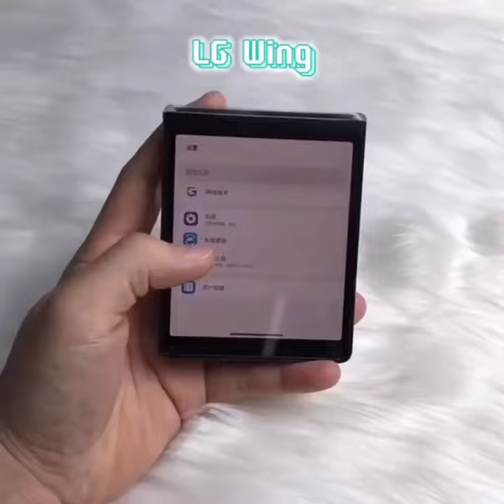LG Wing mini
LG Wing - LG Wing mini remake